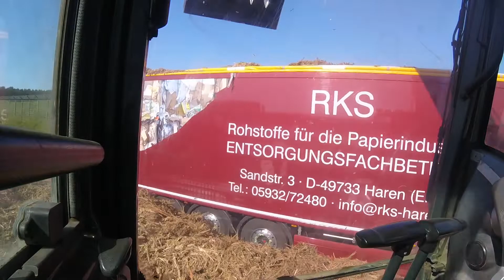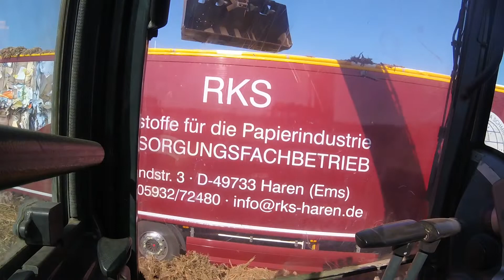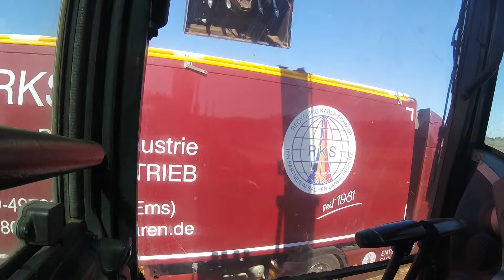Baustelle Haren Emsland 2020